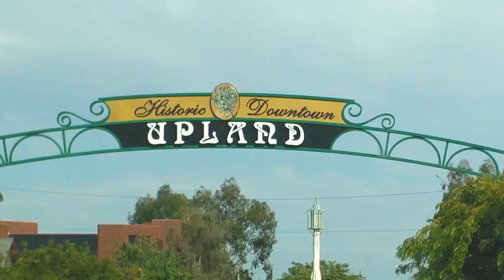Lancer Nation News - Weekly Wrap-up - April 27th, 2018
Join the Broadcast Journalism Class and this week of news!
Week of April 23rd, 2018
Released April 27th, 2018
Volume II Episode XXIV